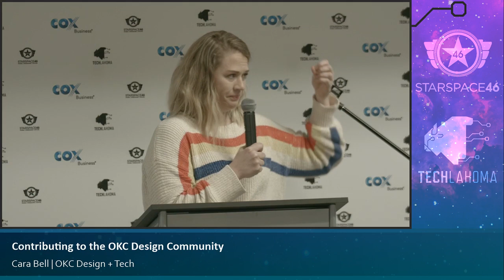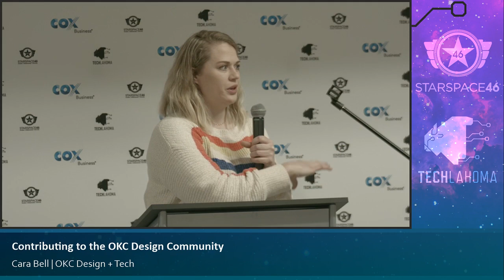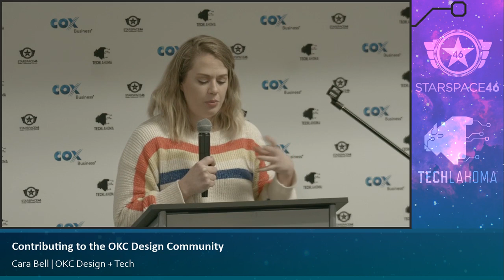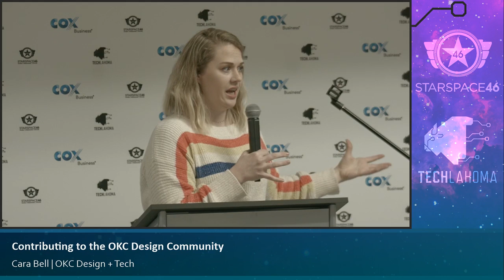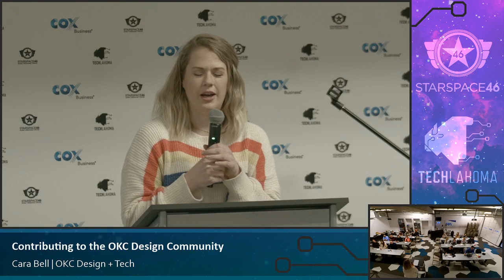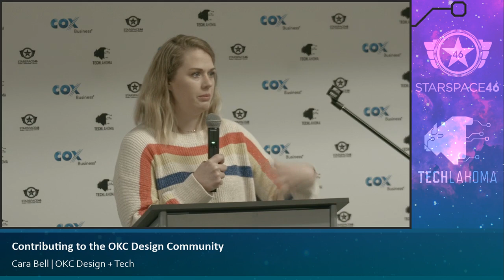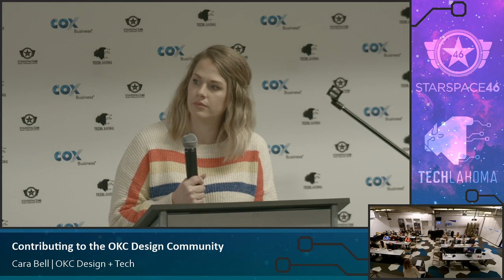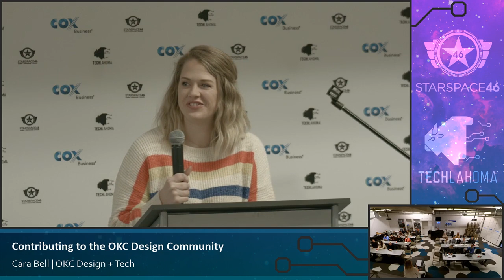Contributing to the OKC Design Community - Cara Bell: OKC Design + Tech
There's more to building community than making pretty things, and being an active / passive participant.